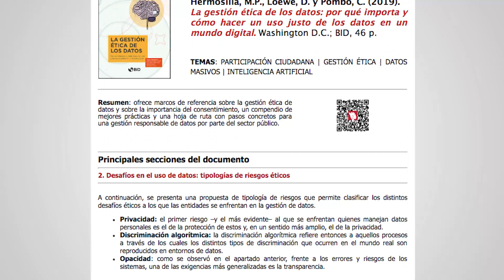En 1 Minuto: La gestión ética de los datos en un mundo digital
Revisa En1Minuto la publicación del Banco Interamericano de Desarrollo que señala los marcos de referencia sobre la gestión ética de datos, como el compendio de mejores prácticas y una hoja ruta para una gestión responsable de datos personales por parte del sector público,